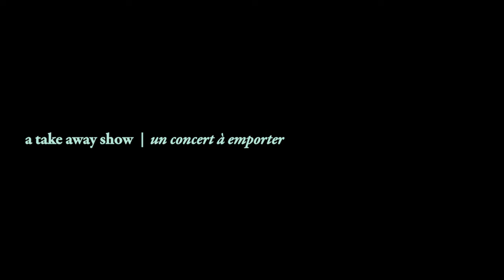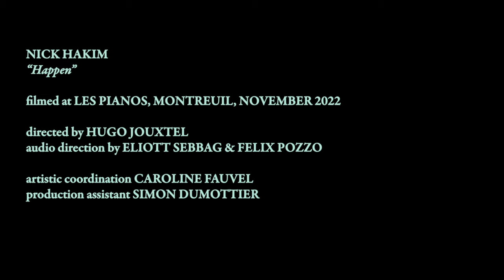​Nick Hakim - Happen | A Take Away Show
Nick Hakim on piano performing 'Happen' from his latest album 'COMETA', released last October on Ato Records.

Directed by Hugo Jouxtel
Sound direction by Elliott Sebbag & Felix Pozzo
Artistic coordination by Caroline Fauvel
Production assistant: Simon Dumottier

Post-production: Axel Verbruggen, Audry Elisa Duparc, Eloise Therond, Sofiane Salhi

Shot at Les Pianos, Montreuil, November 2022

At this time of year, all we need is a song to warm our hearts. After he’s finished pouring some honey in his cup of lemon tea, Nick Hakim may have one of this kind. We met up with the Brooklyn based singer in a Montreuil café which used to be a piano factory. Calm and focused, he managed to turn this vast industrial hall into an intimate cocoon. « A supernova / Exploded and changed my world ». Nick Hakim sings of the idea of being in your own orbit while everything else floats around you like comets in space. While he caressed the grand piano keys, the life of the restaurant continued : the telephone rang, coffee and cocktail drinkers crossed path, a child had a tantrum… Nick kept whispering « Let it happen, let it happen » like a sort of mantra. An invitation to experience all of the feelings that come with being in love. An inspiring perspective from a generous soul.